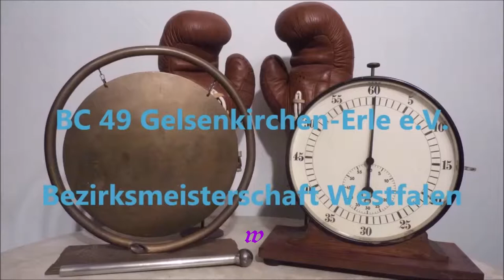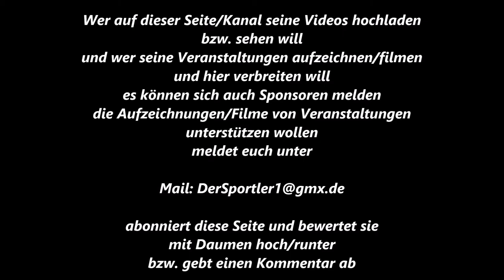387 * Der Sportler * Boxen * J. Zumbe (SC Colonia Köln) vs. S. Parlak (RF Oberhausen) 22.03.2017